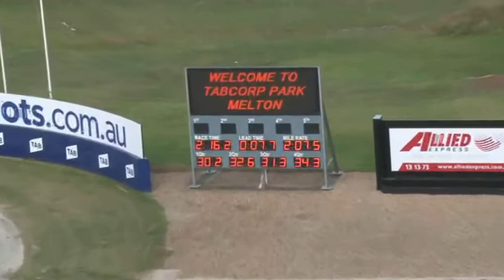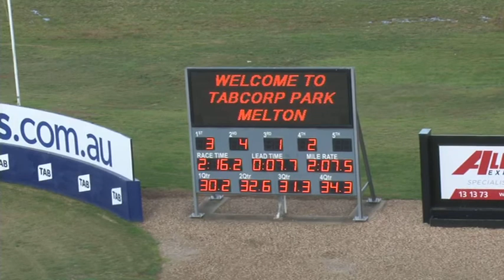Melton 29-5-18 Trial 7